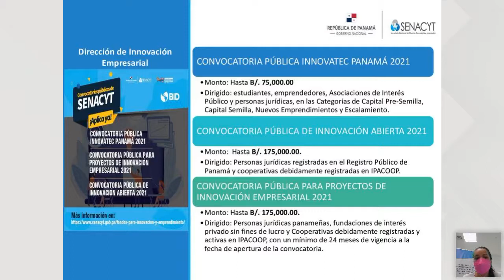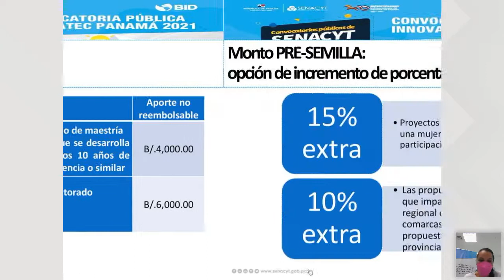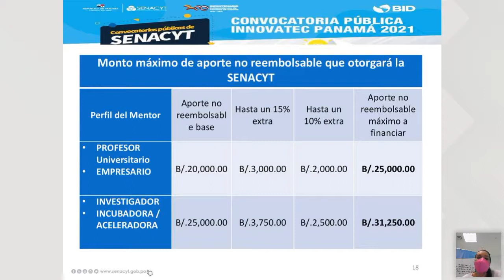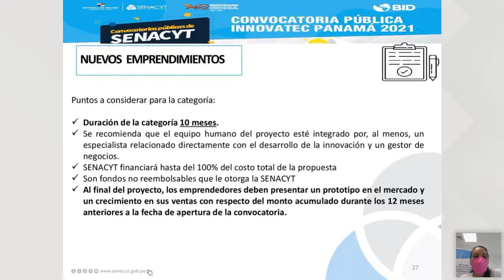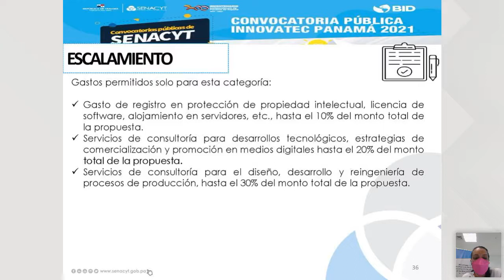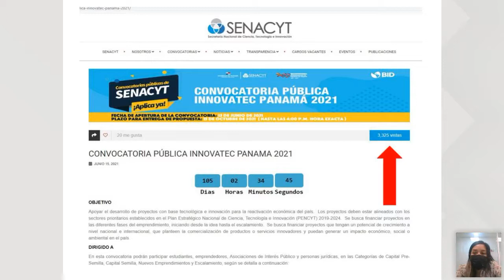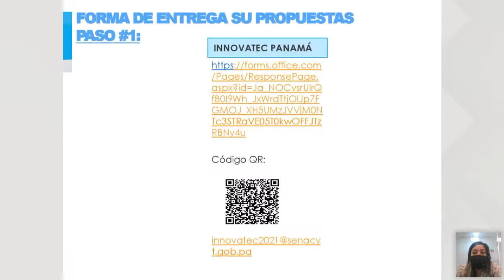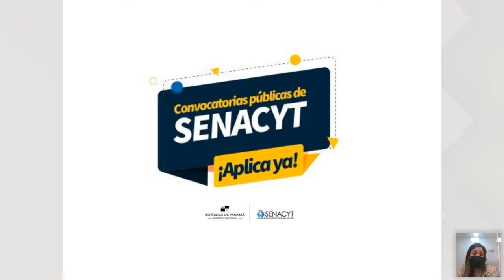Sesión Informativa Virtual Convocatorias DINE-SENACYT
Dirección de Innovación Empresarial
Secretaría Nacional de Ciencia , Tecnología e Innovación
Panamá, 2021